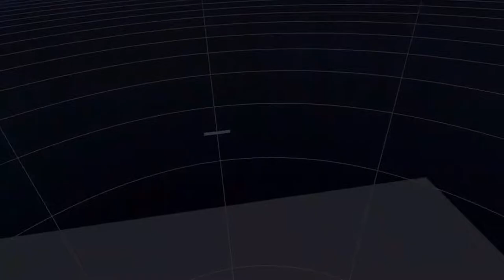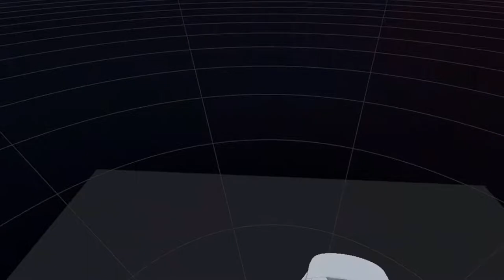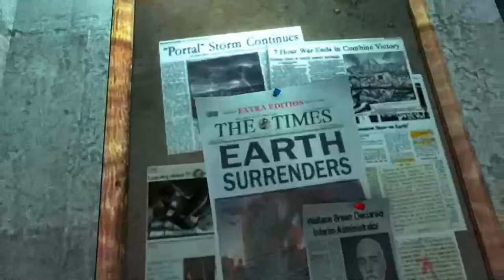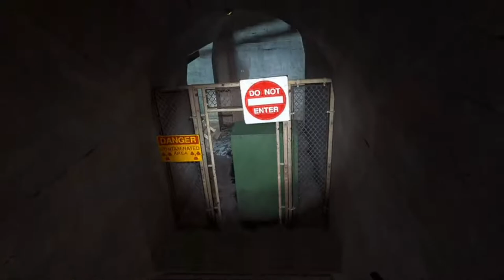Half Life 2 VR Прохождение #5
Хочешь отблагодарить или смотривировать меня на создание новых видео? Тогда тебе сюда